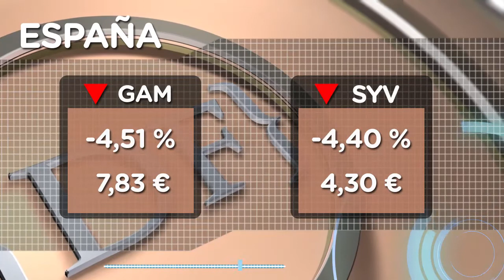El Ibex cierra en mínimos del año